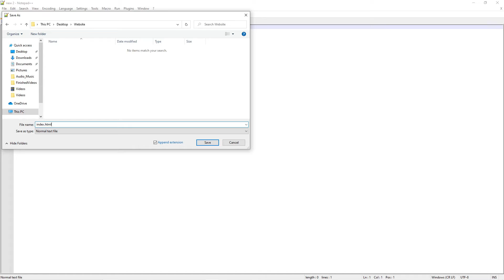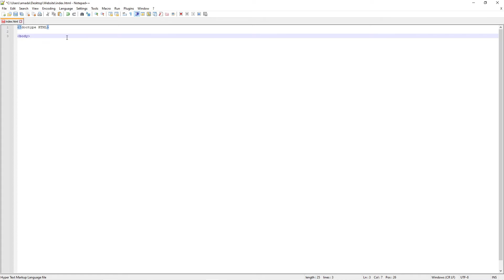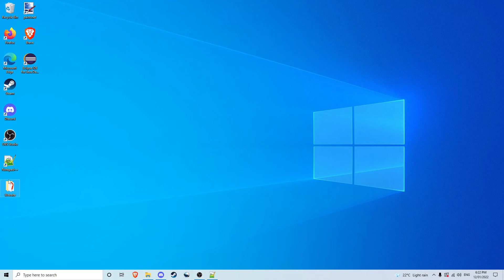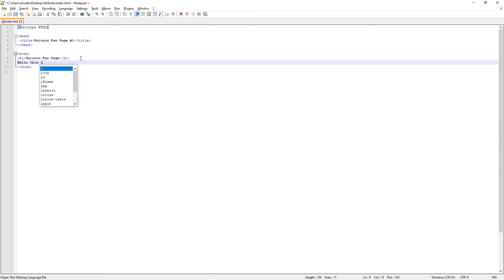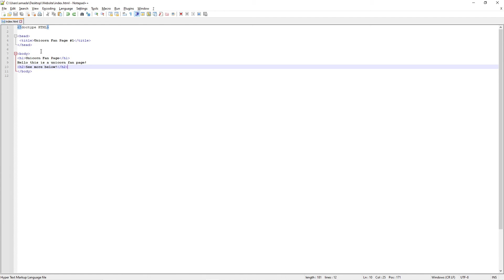HTML Beginners - Making a webpage! (Tutorial-2)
In this short tutorial we look into writing our very first website! It may be a bit ugly, but it's a simple and easy website made within 10 minutes! (I promise we'll make it look nicer in later tutorials)!